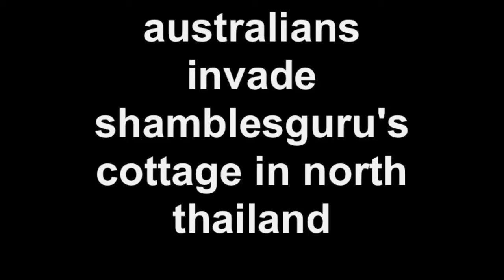Australians invade shamblesguru's cottage in north thailand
A very impromptu evening ... friends visit for an evening meal accompanied by an Australian invasion ... look forward to seeing what appears in the comments below.

Must remember to look at some South Park episodes with ICT topics ... and add "Uncle Google" to my vocabulary.

With apologies to the next Australian female Prim Minister